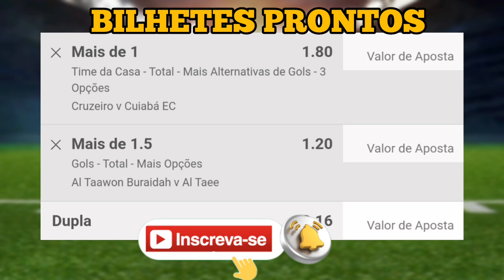PALPITES DE FUTEBOL PARA HOJE 22 05 2022 SEGUNDA